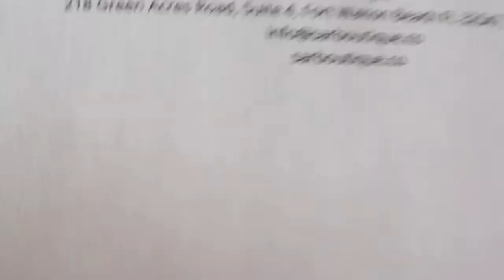AKA Tote Bag | SAR Boutique Pink-Green Ombré Tote Bag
AKA South Atlantic Regional Conference Tote Bag | AKAToteBag AKA20PinkPearls ~ THIS is a version of that gorgeous bag I saw at the 2022 Alpha Kappa Alpha Boule in Orlando, in July 2022!!!

FINALLY purchased a version of this gorgeous bag!!! THIS is what I saw that had me so smitten

A version of this bag was the AKA tote bag made available for ladies at the AKA South Atlantic Regional Conference a few weeks ago.  Yes, had to get one!!!

INSIDE:
   *  00:00 ~ Intro
   *  00:05 ~ You've Got Mail!!!
   *  00:12 ~ Delivery From SAR Boutique
   *  00:28 ~ The Reveal
   *  01:16 ~ Can You Say 'Lovely?'
   *  02:10 ~ Thanks for Watching: Please subscribe!!!